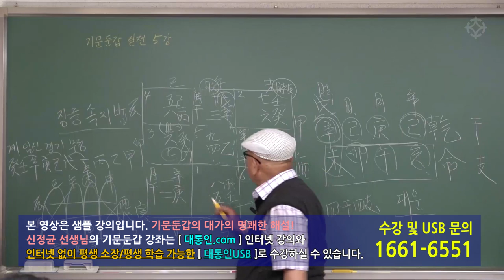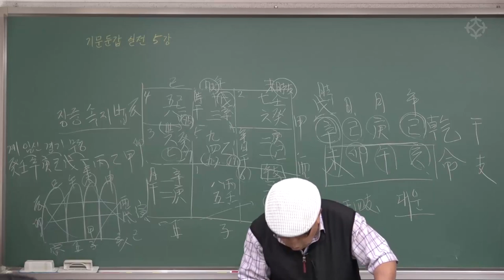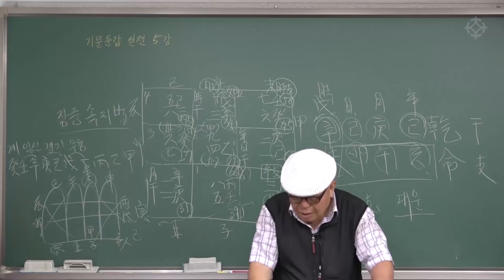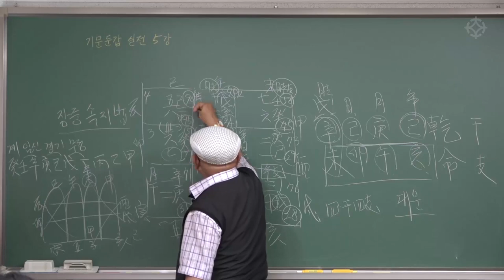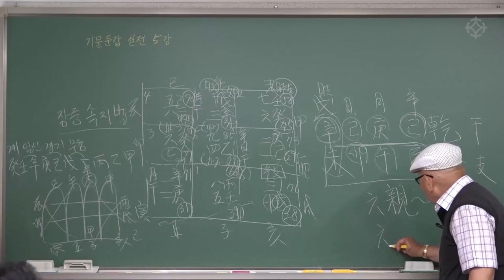기문둔갑 명반작성법(4) 사간사지 붙이기 - 신정균 선생님[대통인.com]